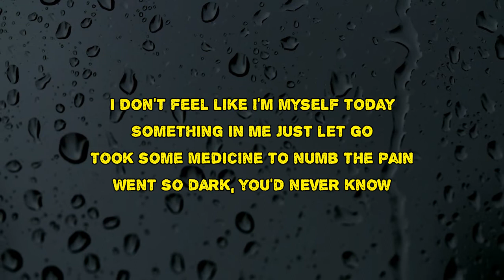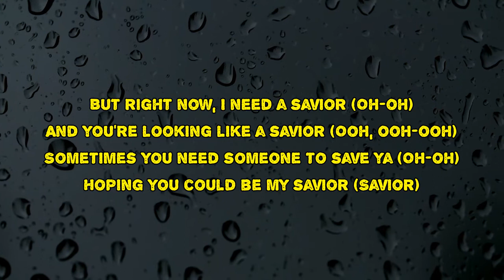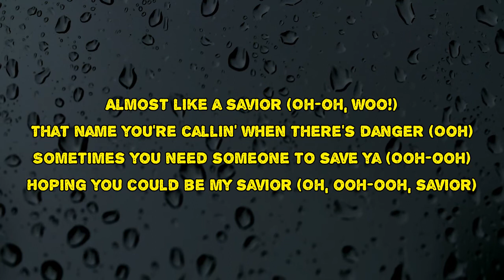OneRepublic - Savior (Lyrics)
Savior by OneRepublic
Album: Human (Deluxe)

Savior Lyrics:

I don't feel like I'm myself today
Something in me just let go
Took some medicine to numb the pain
Went so dark, you'd never know
And I'm being honest with you now
Hangin' by a thread, am I?
Don't excuse this bad behavior
But tonight, I need a savior (oh)
And you're lookin' like a savior (ooh)
Sometimes you need someone to save ya (oh)
Hopin' you could be my savior, savior
I don't feel like I belong today
Something in me just walked out (yeah)
So many things that people never say
Like how I just need you right now (mm)
I'm being honest, don't know why
Hangin' by a thread, I am
If you leave, I wouldn't blame ya
But right now, I need a savior (oh)
Yes, I have cried, mm
It's not so easy to show this side
I jumped in this water
Ooh, yeah, but you look like a bridge tonight
Almost like a savior (oh, woo)
That name you're callin' when there's danger (ooh)
Sometimes you need someone to save ya (ooh)
Hopin' you could be my savior (ooh), savior
Savior (woo, oh)
Savior (savior, oh)
Savior (savior, oh, yeah)
Savior (savior, oh, savior)